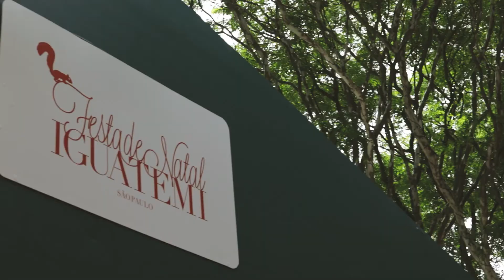Tieri Filmes - Evento Shopping Iguatemi - Festa de Natal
Você tem um projeto? Precisa de ajuda para realizar?
Conte conosco!

Desde 2005 como produtora de vídeo, filmes e fotos possuímos a mais importante ferramenta de comunicação e marketing para transformar realidades.

Nossa estratégia é fazer com que nossos clientes fortaleça sua marca, potencialize e alavanque suas vendas valorizando seus diferenciais no mercado.

Prêmios:
1º lugar no concurso mundial de fotografias, promovido pela International Society of Photographers – ISP, de NY

Certificado pela Confederação Brasileira de Fotografia, filiada à Fédération Internationale de L’Art Photographique e ganhou prêmio de menção honrosa na XXI Bienal de Arte Fotográfica em Preto e Branco.